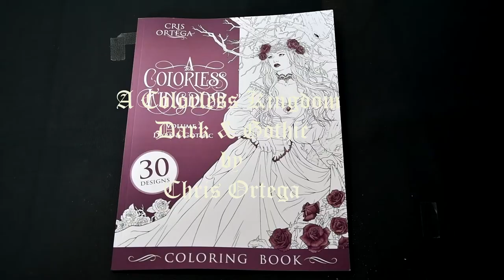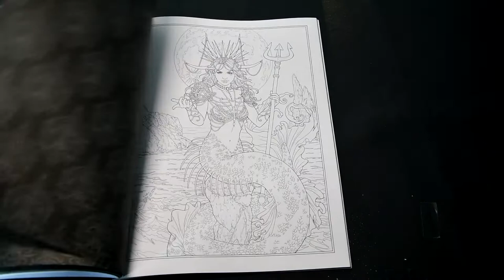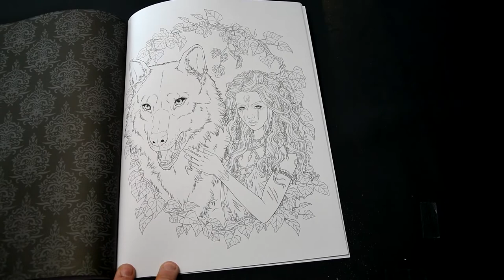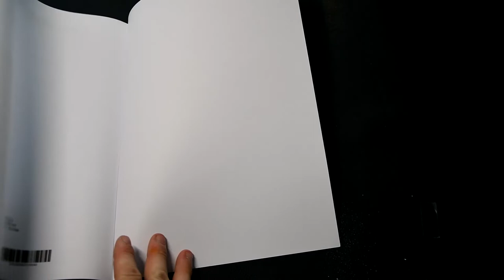Adult Coloring Book Flip through ; A Colorless Kingdom 2 ; Dark & Gothic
A Colorless Kingdom 2 ; Dark & Gothic by Cris Ortega =

🔸  Amazon Paper